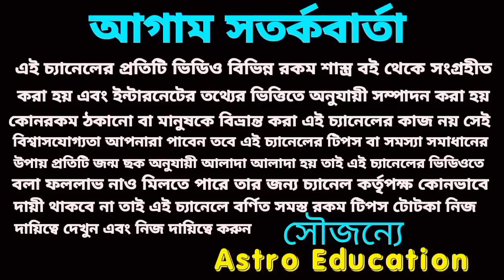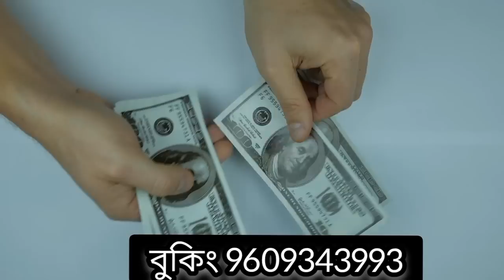500 বছর পর শুভ অক্ষয় তৃতীয়ায় 5টি রাশি সোনার চামচ মুখে দিবে!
শুভ অক্ষয় তৃতীয়ায় এই পাঁচটি রাশি সোনার চামচ মুখে দিতে চলেছে।